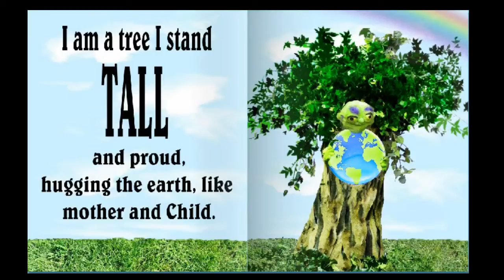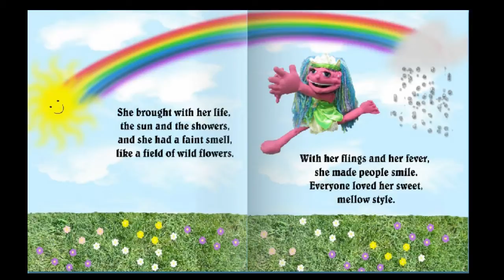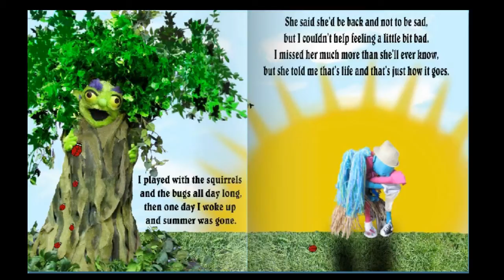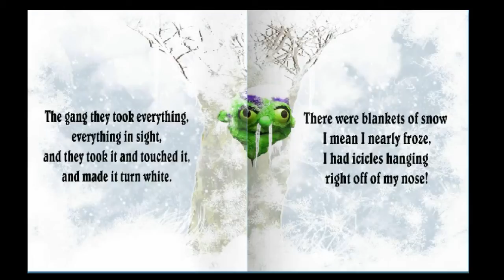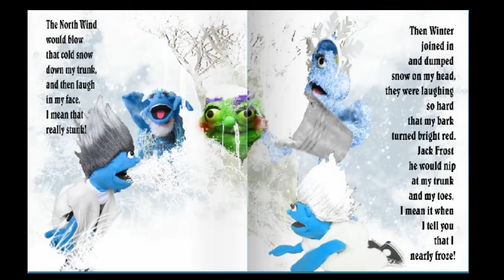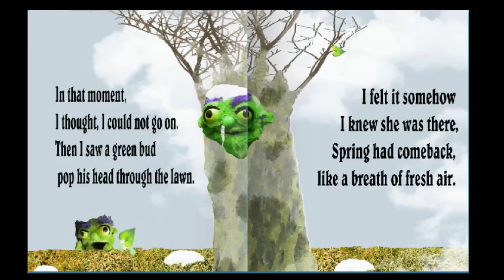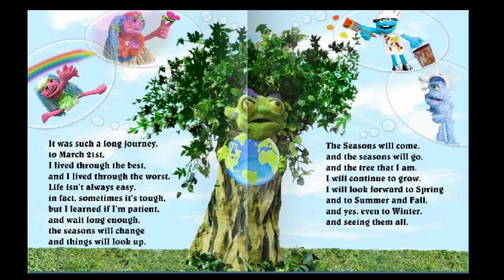The Tree That I Am Learn about the seasons and life lessons with The CanDos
Preschool Education: Help your kids learn about the seasons in this fun, colorful book that follows the life of a little tree as he journey's through his first year meeting all of the seasons and learning that sometimes life is tough but if your patient and wait long enough, that things will look up!!
The Moral of the Story is never give up!
From our BedTime Tales series... The Tree That I Am
PreK to 2nd Grade
Read out loud, audio books for kids,

Available for purchase at Amazon.com